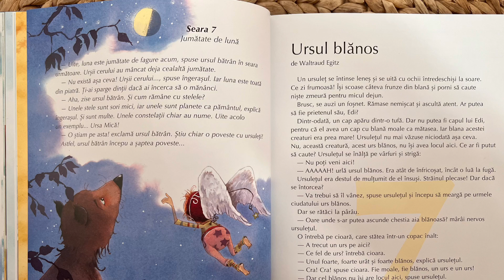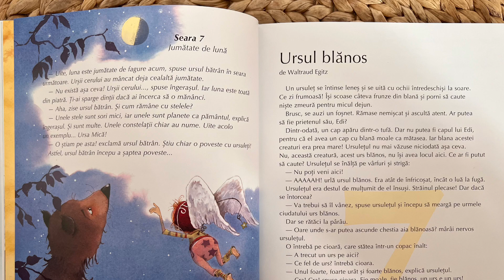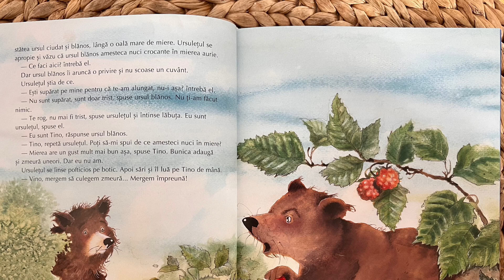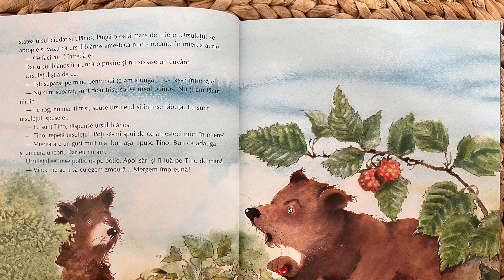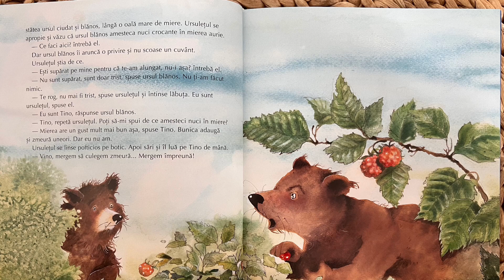Povești de noapte bună, Seara 7, Ursul blănos